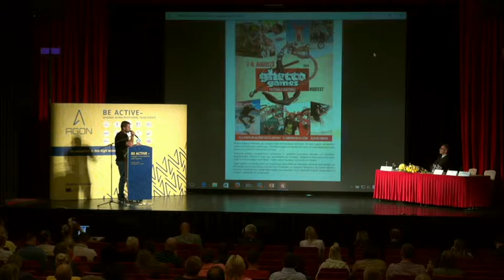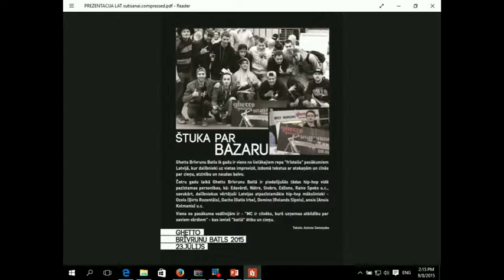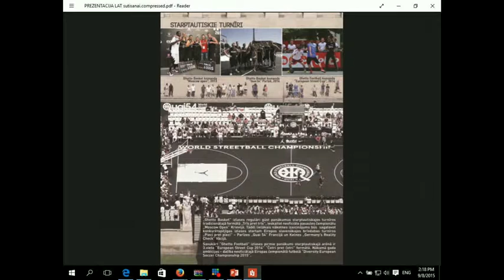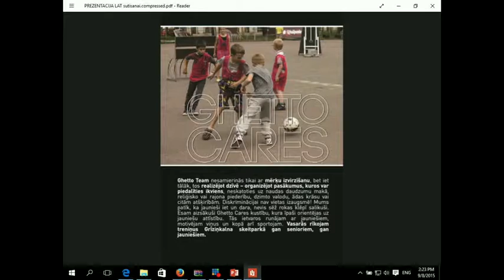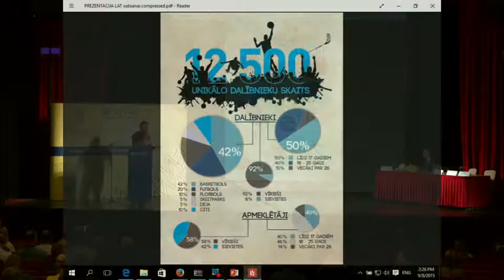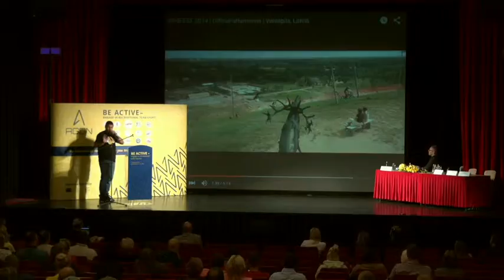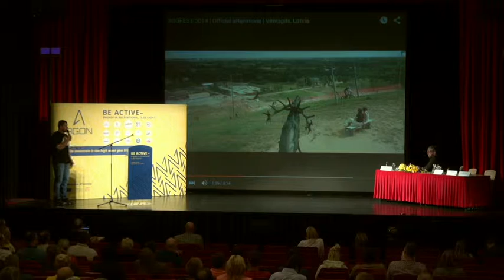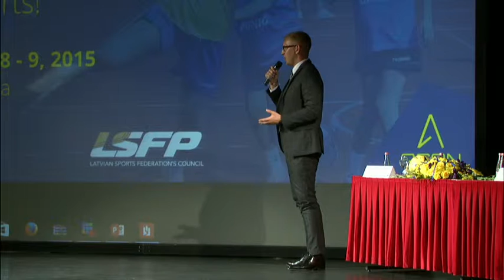Raimonds Elbakjans. Conference in Liepāja, Latvia, 2015. | AGONproject.eu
Raimonds Elbakjans. How to involve children and adolescents in team sports. Examples of good practise. | AGONproject.eu